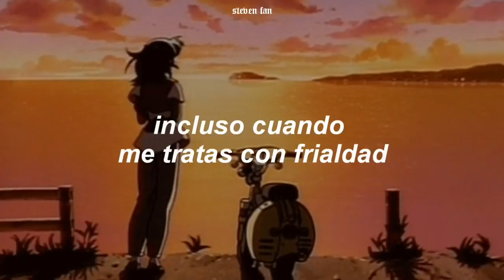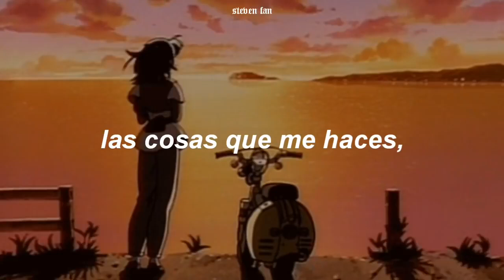no sabrás si bailar con el ritmo o llorar con la letra 😔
RAYE & rudimental - Regardlees (Español)

♪ Lyrics:
Oh, regard... la-la-la-la
La-la-la-la-la-la

Oh, regard... la-la-la-la
La-la-la-la-la-la
Yeah, yeah

Now you got me up like
Oh, regard... la-la-la-la

I hate wakin' up alone
Call me when you're heading home
I got things I need to say that I can't say to you over the telephone
Four, five glasses all alone
Boys and girls just come and go
I haven't seen you for a minute
I don't like it, not at all, ooh

One thing that I know
Is as hard as I try
I can't face the thought of you not being in my life
Regardless

Regardless of the tears I cried for you today
Regardless of the words you think but nevеr say
You're always in my mind somehow
Whethеr we're up or down
Regardless, regardless

Oh, regard... la-la-la-la
La-la-la-la-la-la
Oh, regard... la-la-la-la
La-la-la-la-la-la

No, this house is not a home
When I'm sleepin' all alone
I'm used to havin', I'm on hold
Then I can't touch you through the phone
You know when you turn me cold
I still got your t-shirt on, oh
Haven't seen you for a minute, no

I cannot face the thought of you not being in my life
Oh, yeah

Regardless of the words you think but never say
Whether we're up or down
Regardless, regardless

Oh, regard... la-la-la-la
La-la-la-la-la-la

Oh, regard... la-la-la-la
La-la-la-la-la-la

Oh, baby, why would you wanna make a girl, make a girl go so crazy?
The things that you do to me, ooh, it's as if you don't rate me, ah
Baby, don't play me, ah
This ain't no game to me, ah

Regardless of the words to think but never say
Regardless, regardless, ah-ah, ah-ah

Oh, regard... la-la-la-la
La-la-la-la-la-la

Oh, regard... la-la-la-la
La-la-la-la-la-la
espanolTraducción en Espanol

Oh, independ... la la la la

La la la la la la
Si si